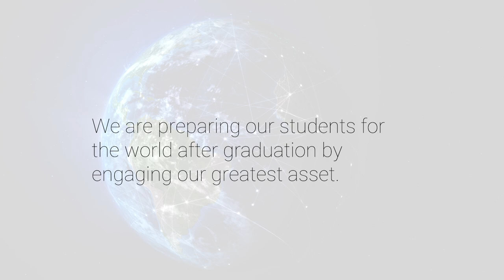Penn State Global Careers Institute 2024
Global Careers Institute (GCI) a professional development program designed to prepare Penn State students for career success in the global marketplace.